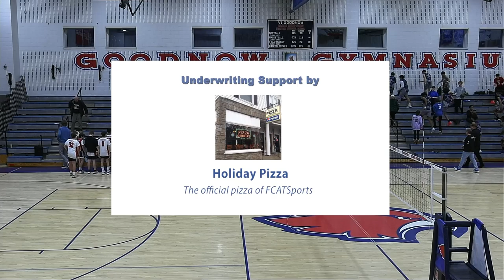Frontier Volleyball vs Springfield High School of Science and Tech